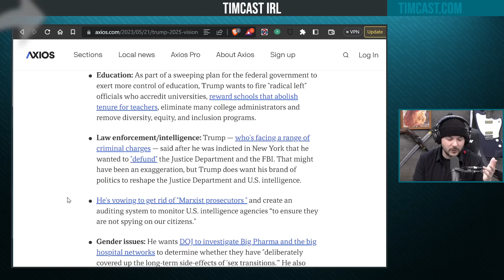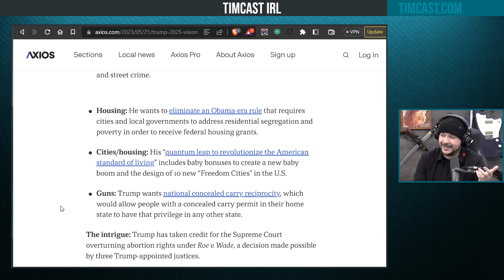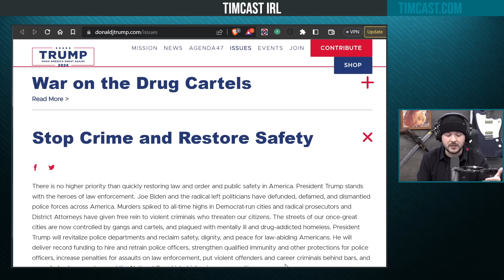Trump Vows To END Marxist Prosecutors, Corporate Press FURIOUS Over Trump 2024 Agenda